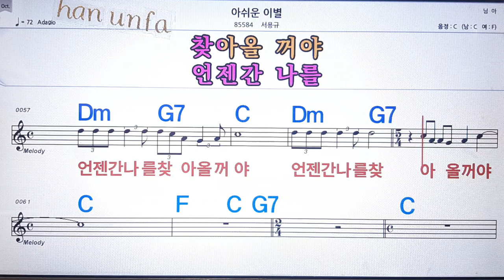아쉬운 이별/서용규💋노래방, 통기타 , 코드 큰악보, 가라오케, 반주💖Karaoke, Sheet Music, Chord, MR